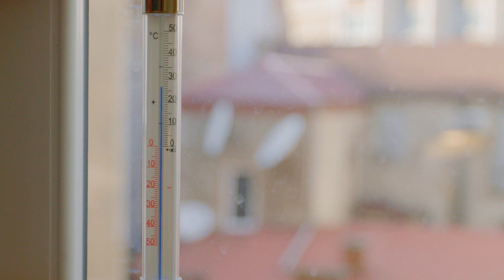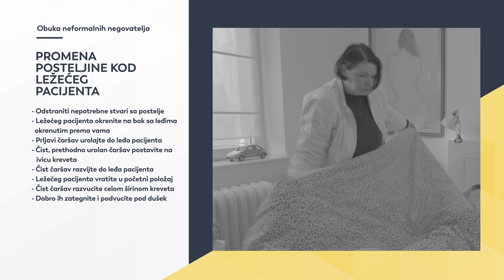1. Mijenjanje posteljine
Serijal edukativnih videa o njezi osobe u kućnim uslovima namjenjen je neformalnim njegovateljima/icama koji pružaju pomoć, podršku i njegu starijim osobama u porodičnom okruženju. Autor videa je Crveni krst Srbije.

Ovaj serijal nastao je kao dio projekta „Inovativne usluge podrške za starije u zejdnici“ (I-CCC).
I-CCC projekat finansira Evropska unija i Austrijska agencija za razvoj. Ovi videi odražavaju stav autora i Evropska komisija ne može biti odgovorna za bilo kakvu upotrebu informacija koje sadrže.